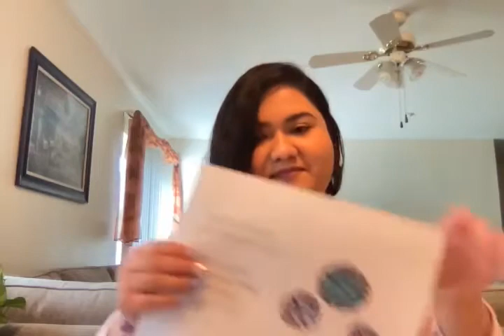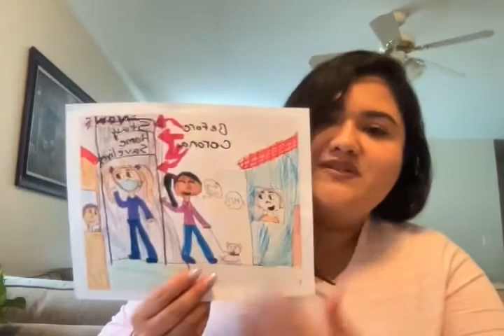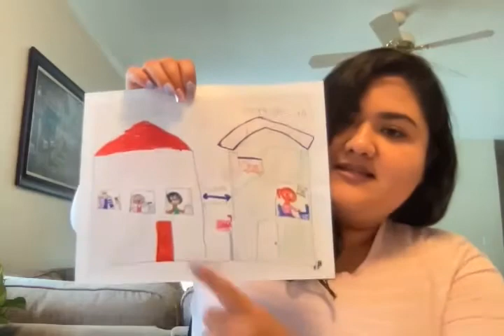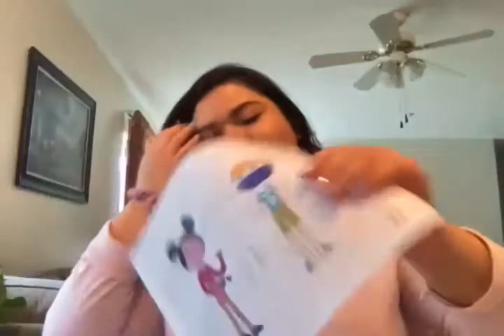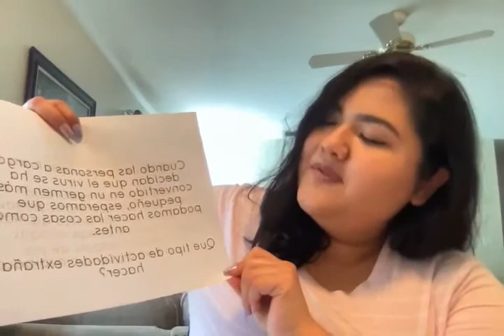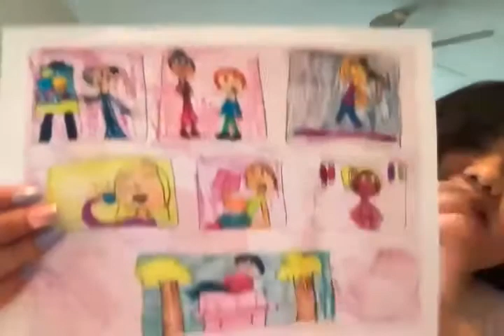Read with Teacher Carolina (Los Nogales)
A short story about coronavirus in Spanish!